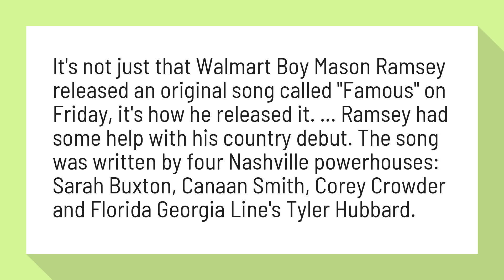Does Mason Ramsey write his own songs?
Walmart Boy Mason Ramsey Drops 'Famous,' a Legit Country Single

It's not just that Walmart Boy Mason Ramsey released an original song called "Famous" on Friday, it's how he released it. ... Ramsey had some help with his country debut. The song was written by four Nashville powerhouses: Sarah Buxton, Canaan Smith, Corey Crowder and Florida Georgia Line's Tyler Hubbard.